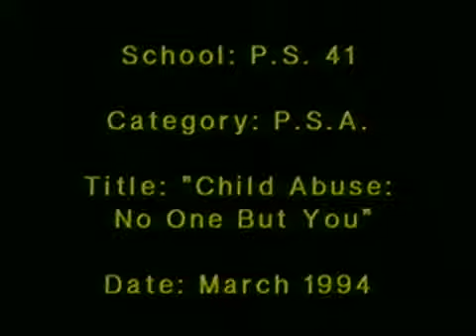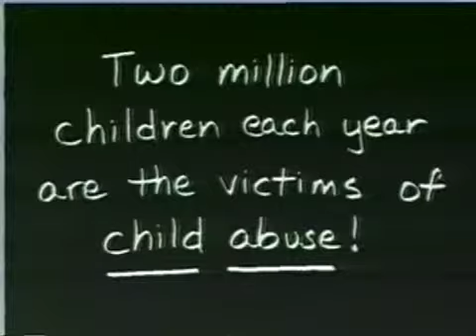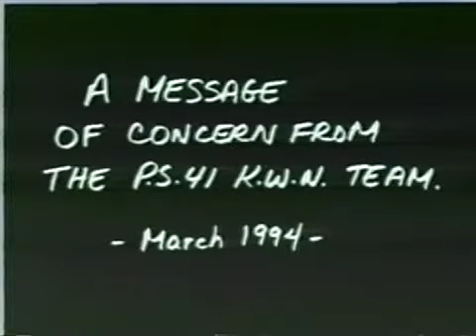(1994) KWN "CHILD ABUSE: No One But You"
KWN Students at PS/IS 41 have produced a PSA about child abuse.